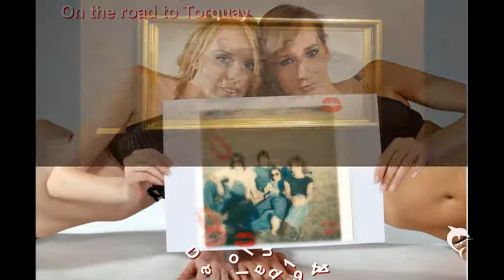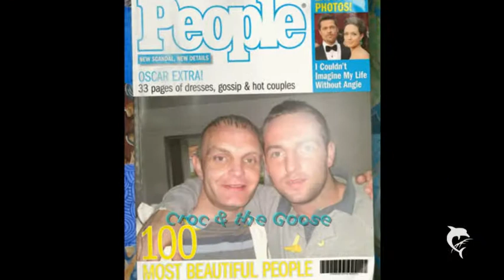Making plans for Nigel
Great track from XTC